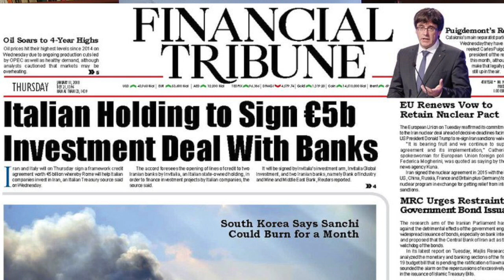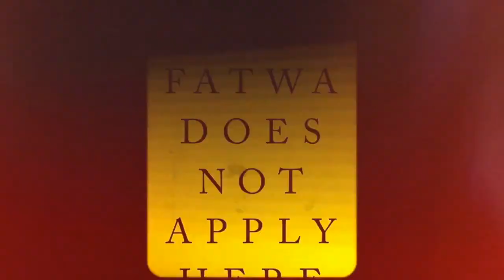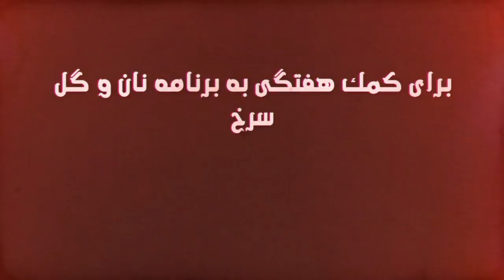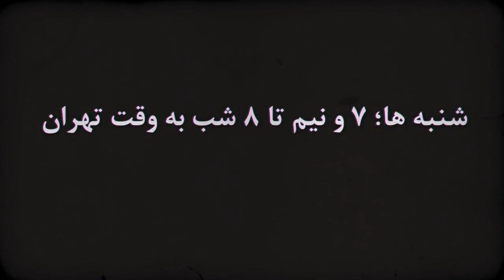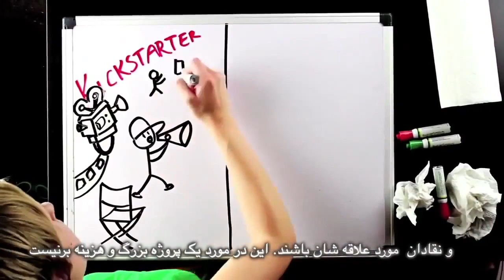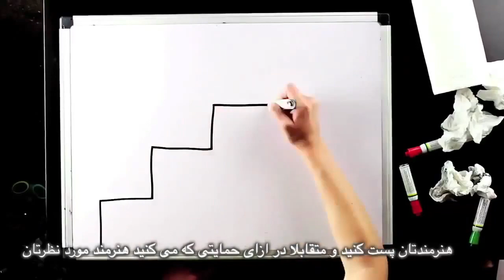انگشتهاى كوچك ترامب٬ پرچم سوزان مسخره و برجام؛ برنامه نان و گل سرخ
انگشتهاى كوچك ترامب٬ پرچم سوزان مسخره و برجام
اخبار: ترامپ٬ برجام و جمهورى اسلامى
مصاحبه: اينا شوچنكو٬ رهبر فمن٬ در مورد چارلى هبدو٬ آزادى بيان و حق زن
فتواى احمقانه: فوتبال و روزه در ماه رمضان
لحظه زيباى زندگى: سلام الدين ـ قاچاق يا نجات پناهجويان
ترجمه و زیرنویس: بهرام م